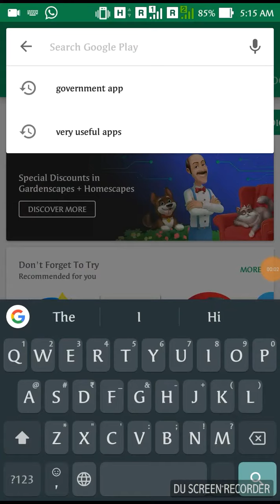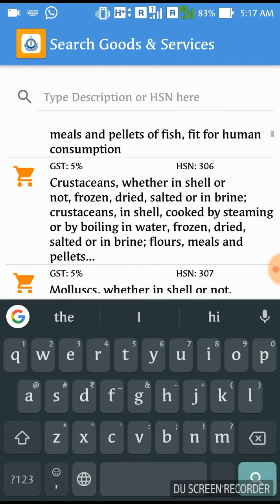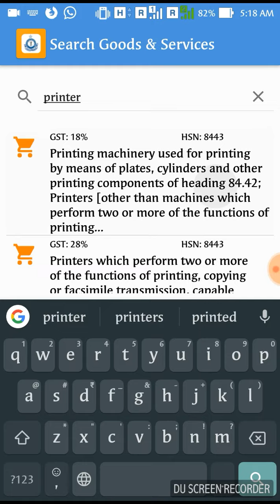GST Rate Finder-Official app from Central Government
GST rate finder